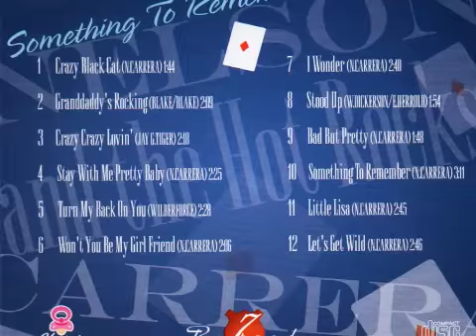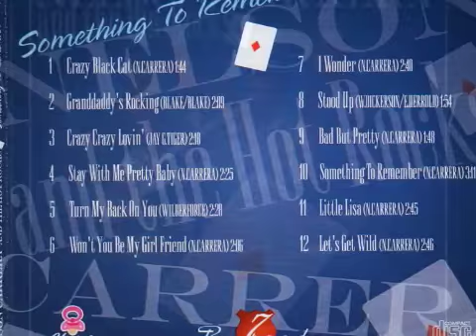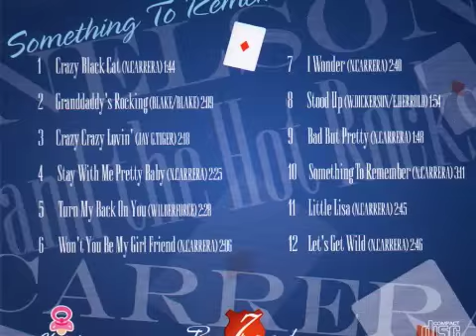Nelson Carrera & The Hot Rocks - Stay With Me Pretty Baby